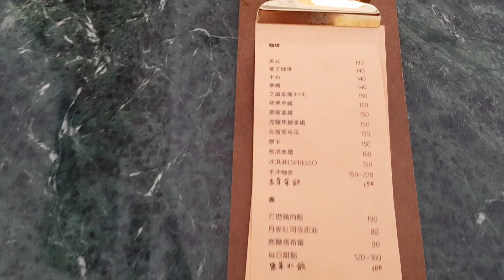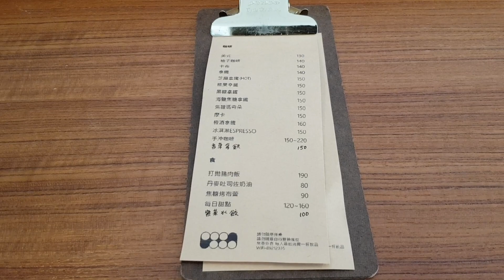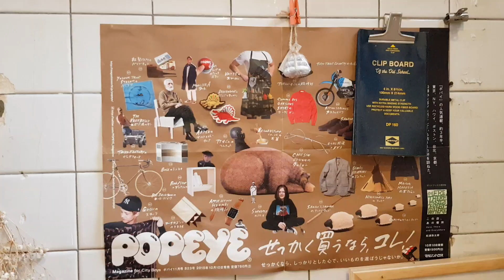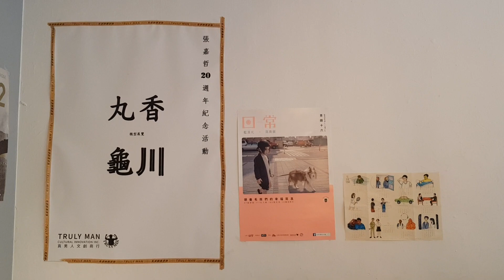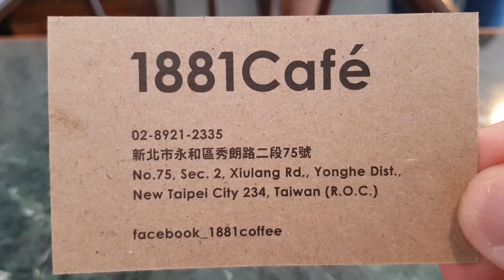*2018/09/08/永和區 1881+ Coffee Shop【Meck大叔】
店名：1881+ Coffee Shop
地址：新北市永和區秀朗路二段75號(福和橋附近 永元路口)
營業時間：pm13:00 -pm 22:00
公休日：星期四